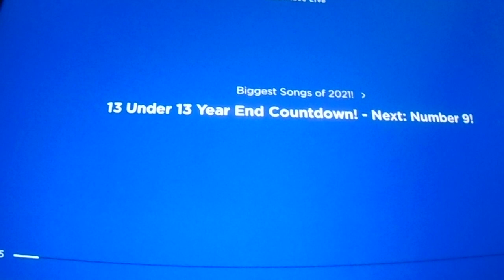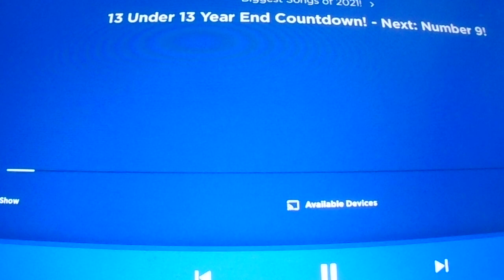Paul 13 under 13